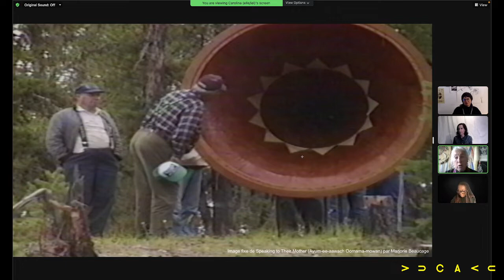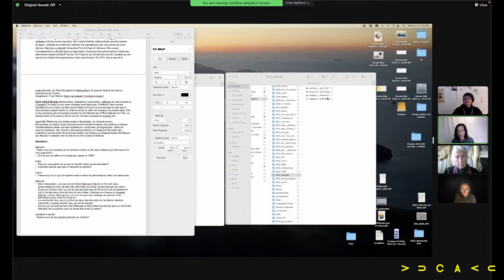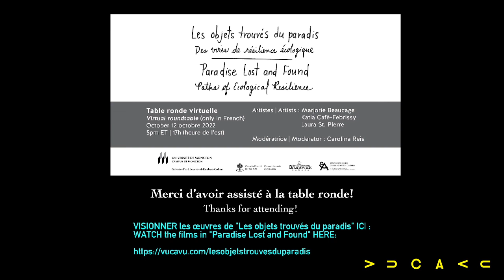Conférence d'artistes : Les objets trouvés du paradis | Paradise Lost and Found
Une table ronde virtuelle en compagnie de Katia Café-Fébrissy, Marjorie Beaucage, Laura St. Pierre, artistes, et Carolina Reis, commissaire
Présentée en direct le 12 octobre 2022.

A virtual round-table discussion with Katia Café Fébrissy, Marjorie Beaucage, Laura St. Pierre, artists, and Carolina Reis, curator.
Presented live on October 12 2022.